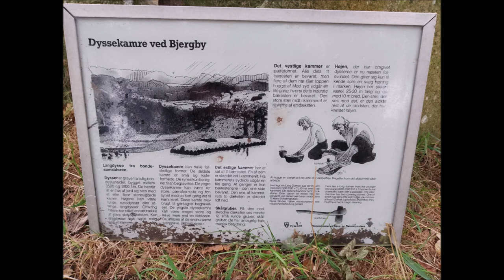Bjergby Dyssekamre, Langeland, Denmark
Long dolmen from the younger stoneage, 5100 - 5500 years old. It has 2 burial chambers each with a passage.

The north-east chamber has 2 cover stones.   One of which has slid a little and on this you can see a least 12 small cuphollows, later made in the bronze age. The vast majority of dolmen chambers have only one cover stone.

The south-west chamber has a cover stone that has fallen into the chamber and is partially grounded. An oak tree has grown up in the middle of the chamber.